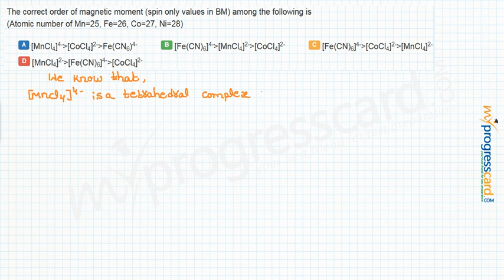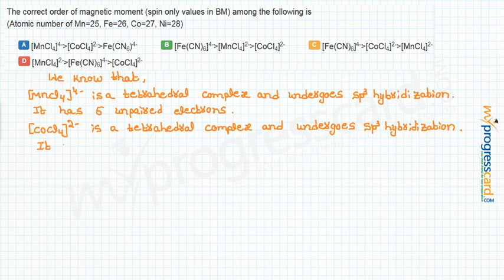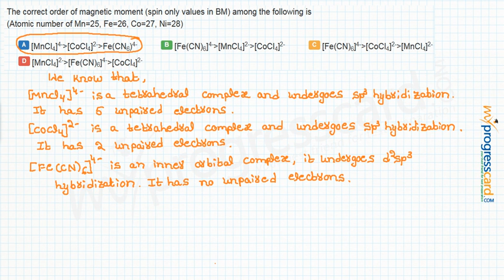The correct order of magnetic moment (spin only values in BM) among the following is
(Atomic number of Mn=25, Fe=26, Co=27, Ni=28)

A :[MnCl4]4- [CoCl4]2- Fe(CN6)4-

B : [Fe(CN)6]4-[MnCl4]2-[CoCl4]2-

C : [Fe(CN)6]4-[CoCl4]2-[MnCl4]2-

D:  [MnCl4]2-[Fe(CN)6]4-[CoCl4]2-